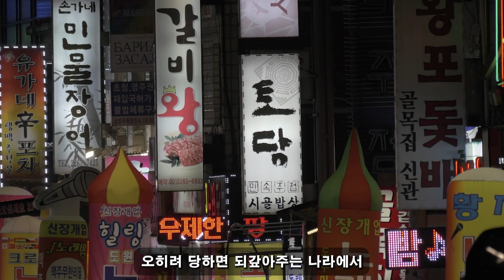위대한 대한민국! 11월 02일 06:00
"공격당하면 한국은 버틸 수 밖에 없다" / 그런 어리석은 일은 결코 일어나지 않을 것입니다! / 한국형 新 '대응' 시스템 공개…1만 배 이상.